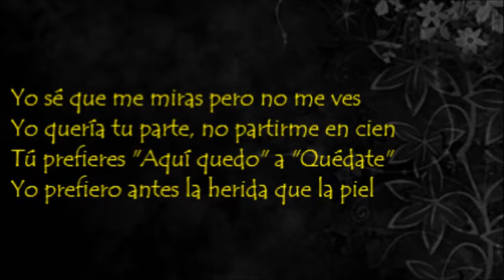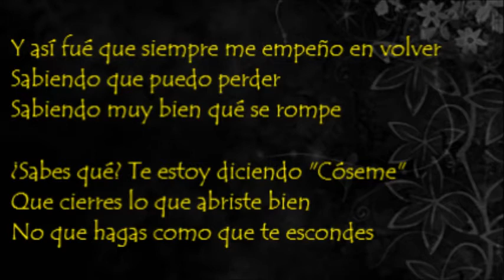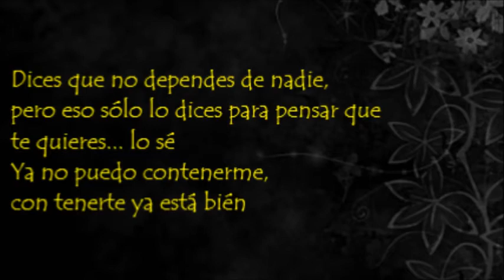CÓSEME - Beret - (con letra)